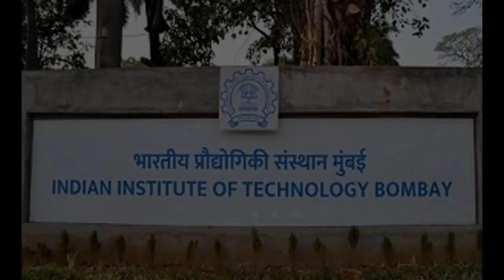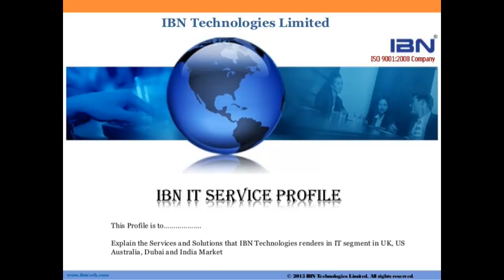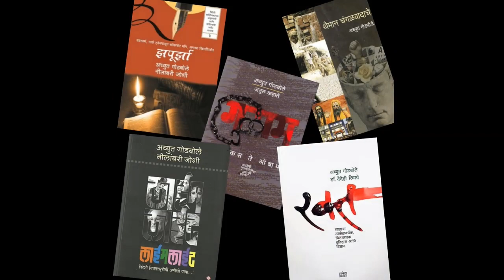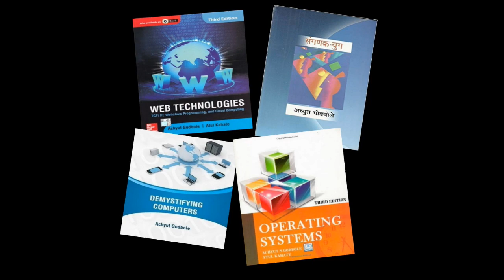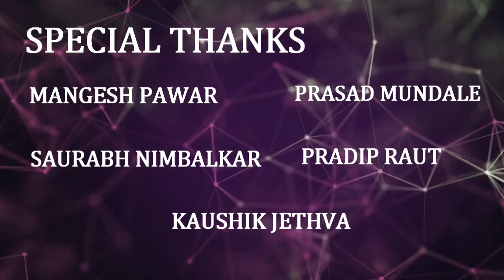DOCUMENTARY ON SHRI. ACHYUT GODBOLE BY TEAM ANMAY, GOVERNMENT MEDICAL COLLEGE, MIRAJ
Shri. Achyut Godbole (born 1950) is a Maharashtrian and Marathi and English writer from Solapur, Maharashtra, India. His interests are music, literature, economics, science, management psychology, and information technology, and he has written books in these topics.
Shri. Achyut Godbole has over 32 years of experience in the IT industry and has headed top management positions in companies like Patni Computer Systems, Syntel, L & T Infotech, Apar and Disha. He was responsible for multifold growth of these organisations. He contributed to building various companies in terms of capacity and capability, like Patni Computer Systems as GM from the strength of 20 to 1000, Syntel as Managing Director from 30 to 1000, L&T InfoTech as CEO from 400 to 2000, Apar Technologies as CEO from 20 to 600 and Disha Technologies as Executive Director from 200 to 450.

Shri. Achyut Godbole also played a role of independent judge in various selection activities including the prestigious Maharashtrian of the Year awards for 2011 arranged by Lokmat where the panel included Ashutosh Gowarikar, Dhanraj Pillay, Julio Ribeiro, Medha Patkar, Rajdeep Sardesai and Shobha De including him.
Shri. Achyut Godbole is well known for his writings in Marathi and English. He is a prolific writer in all genres and has produced numerous original works as well as adaptations of works from other languages into Marathi. His writing style is informative and yet very informal. This enables his readers to enjoy the process of assimilating knowledge on diverse subjects. His books are one of the highest selling books in Marathi. He has written many columns in Newspapers.

Books in Marathi
Sanganakyug (computers) - संगणक- युग (कॉम्प्युटर, माहितीपर, मार्गदर्शनपर)
Boardroom (management)  - बोर्डरूम (बिझनेस आणि व्यवस्थापन, वैचारिक, माहितीपर)
Nadvedh (music) - नादवेध (अनुभव कथन, ललित, संगीत विषयक)
Kimayagar (science) - किमयागार (शास्त्र)
Arthat (economics) - अर्थात (अर्थशास्त्र, शैक्षणिक)
Gulam (slavery) - गुलाम (सामाजिक)
Thaiman Changalvadache (psychology) -थैमान चंगळवादाचे
Nanodaya (nanotechnology)- नॅनोदय (विज्ञानविषयक, टेक्नोलॉजी)
Steve Jobs (biography)-- स्टीव्ह जॉब्ज (चरित्र)
Manat (psychology) - मनात
Musafir (autobiography) - मुसाफिर (आत्मकथन, अनुभव कथन, माहितीपर)
Ganiti (mathematics) - गणिती (शैक्षणिक, विज्ञानविषयक)
Zapoorza - Parts 1, 2 & 3 (English literature) - झपूर्झा (शैक्षणिक, माहितीपर, साहित्य आणि समीक्षा, मार्गदर्शनपर)
Canvas (Western painters and paintings)- कॅनव्हास (कलाकौशल्य, भेट देण्यासाठी निवडक, माहितीपर)
Jag Badalnare 12 Genius - जग बदलणारे १२ जीनिअस
Limelight - लाईमलाईट (व्यक्तिचित्रण, चरित्र, चित्रपट)
जीनिअस अल्बर्ट आईनस्टाईन
जीनिअस अलेक्झांडर फ्लेमिंग
जीनिअस एडवर्ड जेन्नर
जीनिअस गॅलिलिओ गॅलिली
जीनिअस आयझॅक न्यूटन
जीनिअस जे. रॉबर्ट ओपेनहायमर
जीनिअस लीझ माइट्नर
जीनिअस लुई पाश्चर
जीनिअस मेरी क्युरी
जीनिअस स्टीफन हाॅकिंग
Great Bhet - ग्रेट भेट

Operating Systems
Data Communication and Networks
Web Technologies
Demystifying Computers – This is used as textbooks worldwide. Many are translated in different languages like Chinese.
Columns in newspapers and magazines
Zapoorza (English literature)
Tantra-Mantra (technology)
Bakhar Sangankachi (history of computers)
Udyache jag (tomorrows world)
Vaidyakayan (history of medicine)
Pranijagat (animals)
Vidnyanvad (science)
Manat (Psychology)
Awards and recognition
President of Yuva-Natya Sahitya Sammelan held in 2011
TEDx lectures on information Technology.
‘Distinguished Aluminus’ by IIT, ‘Udyogratna’
Award by prime minister for excellent performance of his company
‘Kumar Gandharva Award' by Pandit Bhimsen Joshi
‘Sahyadri Navratna’, ‘Indradhanu’ awards and ‘Dr. Parnerkar Award’ for contribution to Economics
Sonopant Dandekar Award for contribution to Psychology by Maharashtra Sahitya Parishad, Pune,
N. C. Kelkar Award for ‘Nanoday’, Utung Jeevan Gungaurav Puraskar and Jan kalyan Samiti's Puraskar for contribution to IT and other fields such as Science, Mathematics, Technology, Management, Music, Economics, Psychology and Literature
Labhasethwar Puraskar for 2015
A garden, Pu. La. Deshpande Udyan, in Pune has been named after him.

Here is a Tribute to one of the greatest souls alive, produced by Team Anmay, Government Medical College, Miraj